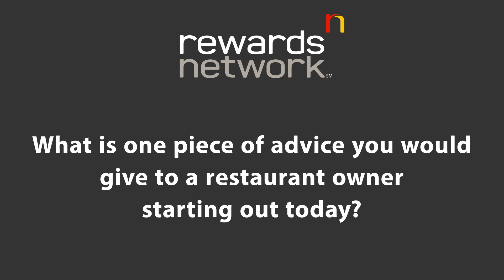Rewards Network Celebrates Hispanic Heritage Month With Ricardo Beas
In honor of Hispanic Heritage Month, Rewards Network chatted with Ricardo Beas, owner of Ricardo's Place in San Juan Capistrano, California. Find out what this important month means to Beas and how he continues to keep his heritage alive through his restaurant.